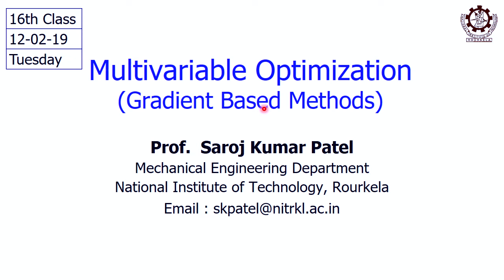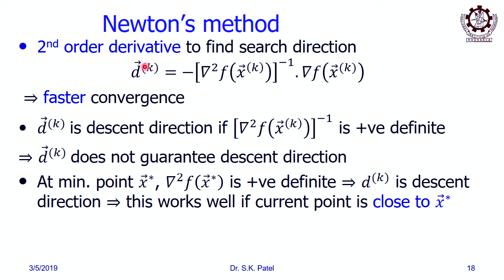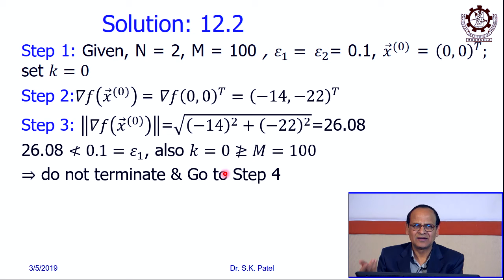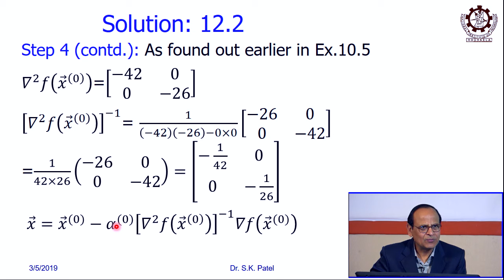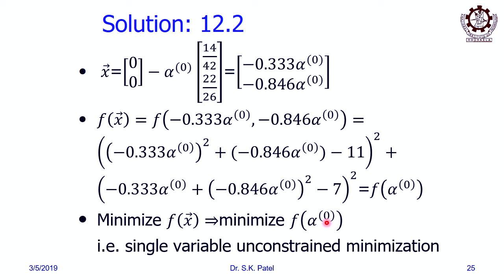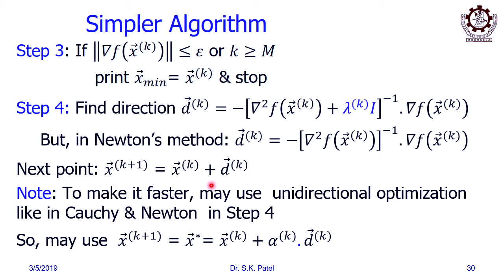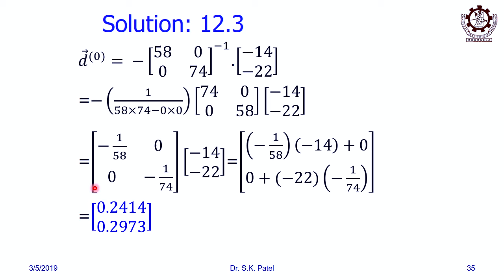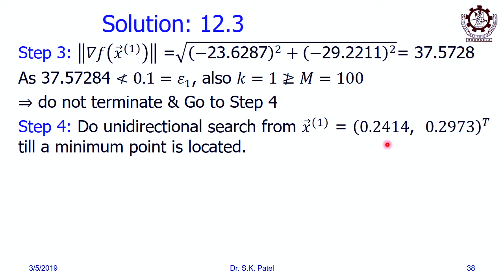Lec 17: Multi-Variable Optimization (Newton Method and Marquardt Method)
It explains Newton Method and Marquardt Method to solve multi-variable unconstrained optimization problem, each with a solved example.

(Lecture delivered by Prof. (Dr.) Saroj Kumar Patel, Professor, Mechanical Engineering Department, NIT Rourkela to its postgraduate  students on the subject ME601/6232: Optimization Methods in Engineering Design  and   video made with support of A.N. Khosla Centre for Technology Enabled Learning (ANKCTEL), NIT Rourkela)